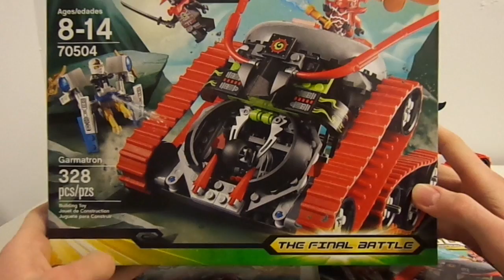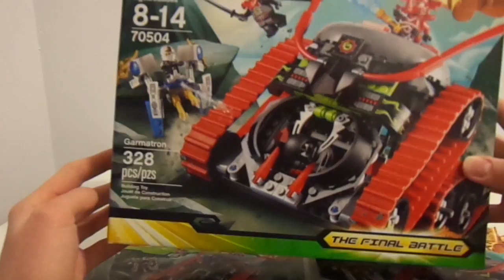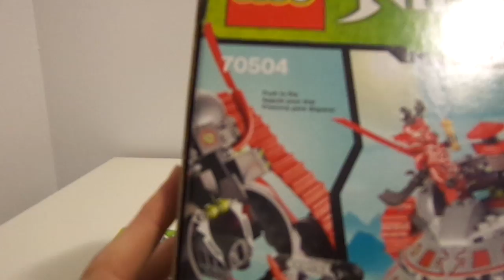NINJAGO Garmatron Review Set: 70504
328 pieces
3 Minifigures!
$50 CDN, Probably $40 U.S.

Recreate the legendary battle with the All-New LEGO Garmatron Dung Beetle Tank. Face off against it with Zane in his dexterous Ice-Cicada! Leap, lunge, and leap some more in the set that doesn't stop being freaking amazing!
We interviewed an expert LEGO fan and this is what he had to say!

Lil Jimmy age 8
"I like the set because I can use it to crush my enemies! =)"

Well, that's it folks, the kids are in an uproar over this fantastic, super-klasse, set extraordinaire. Get one today or get out of here!